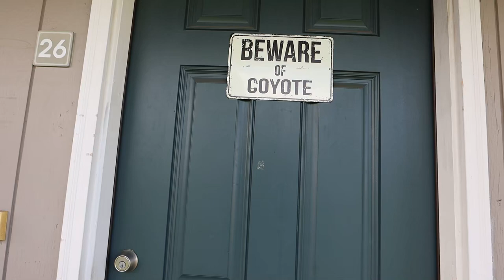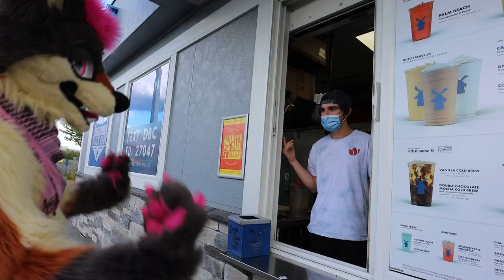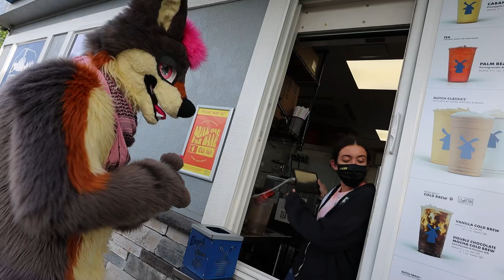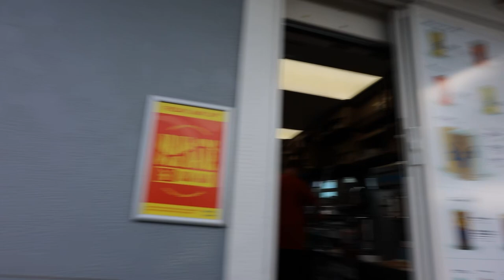Going to Dutch Bros in Fursuit!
Finally the weather has gotten better, meaning me and my buddies can go outside!! Walkieees~